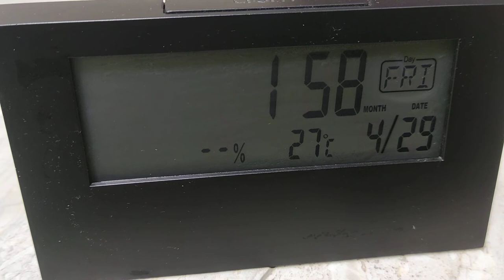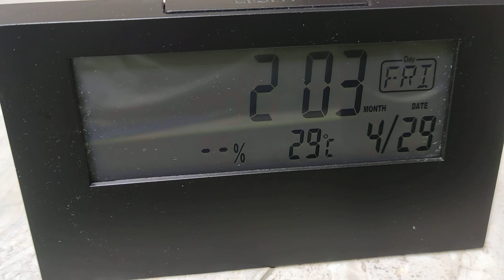Temperature rise from -12°C to 30°C A time-lapse of a clock from freezer to room temperature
I could put my digital clock in a freezer and it goes below 0°C then back to room temperature. Captured in a quick time-lapse.